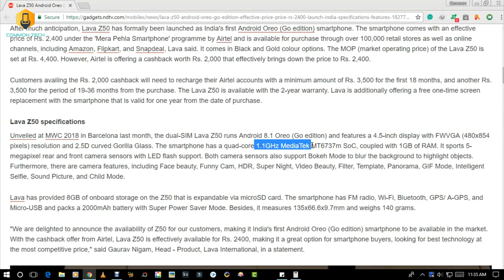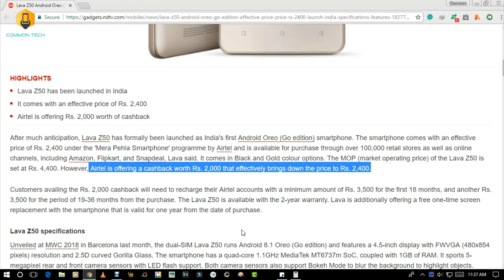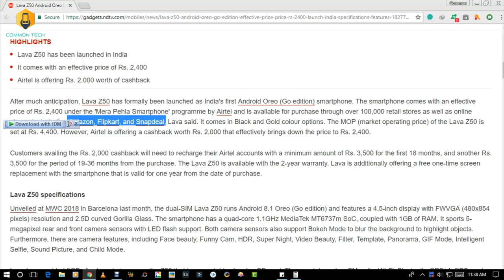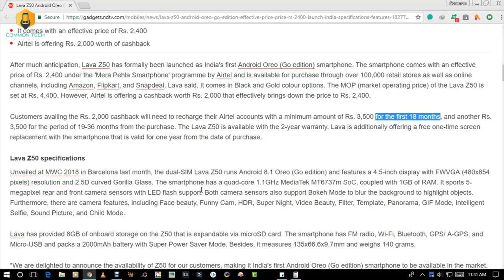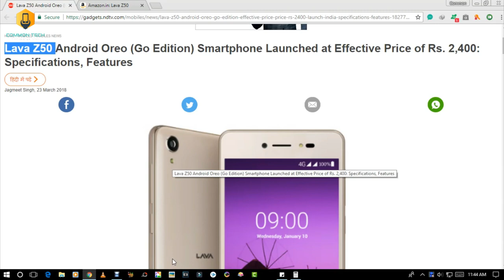LAVA Z50 With Android Oreo At Rs 2400 EFFECTIVELY || Complete Terms and Condition (Hindi)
Hello Friends
In this video we will see LAVA Z50 Complete Term And Condition To Buy It.